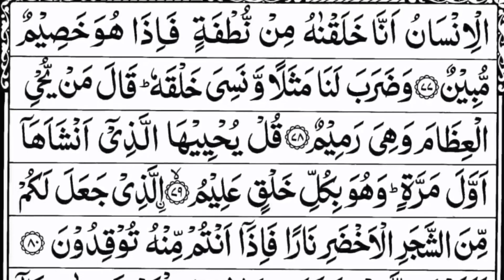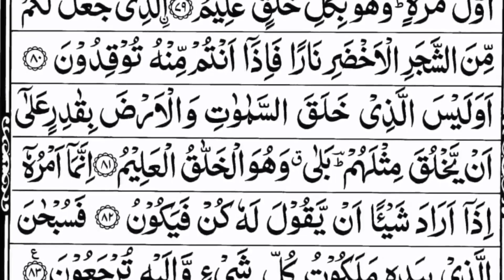Yasin Surah | Most Beautiful Surah Yaseen | Episode 51 | Surah Yasin Translation in Hindi